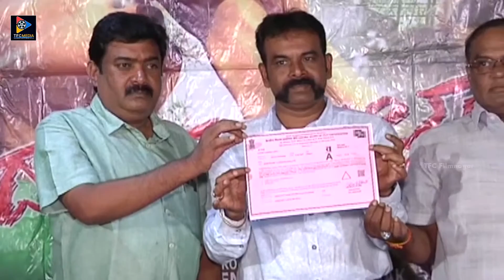Dandupalyam 4 Movie Press Meet | Suman Ranganathan | Sanjeev | Vittal Ramudurga | TFC Filmnagar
Dandupalyam 4 Movie Press Meet. Dandupalyam 4 Movie Is Directed By K.T.Nayak And Produced By Venkat. Music Composed By Anand Raja Vikrama. Suman Ranganathan, Sanjeev, Vittal Ramdurga, Arun Bachchan, Richa Shastri, Bullet Somu, Sneha Are Playing Main Lead Roles In This Movie.

ENTERTAINMENT

MOVIES

NEWS